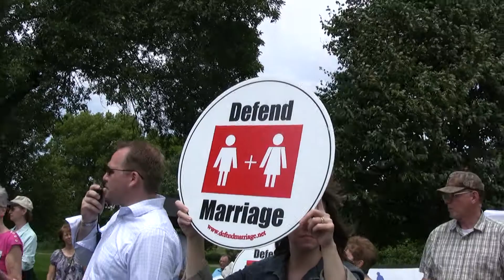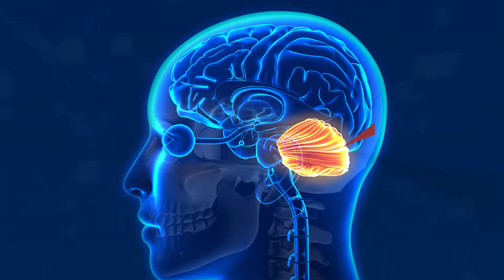How Love Won trailer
History and lives are changed in the fight for marriage equality in Minnesota.